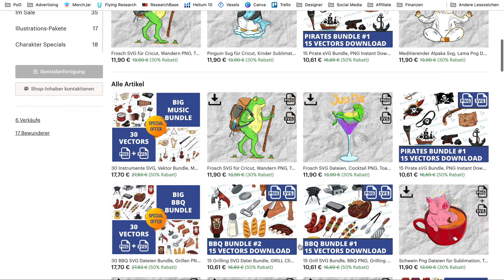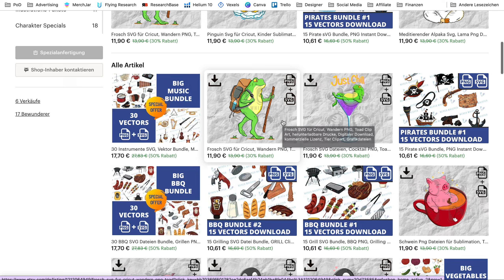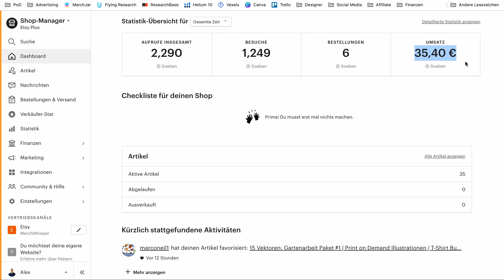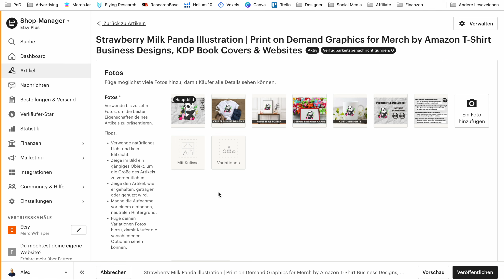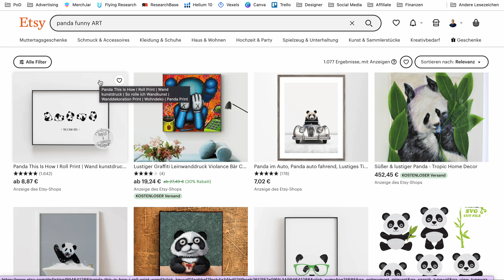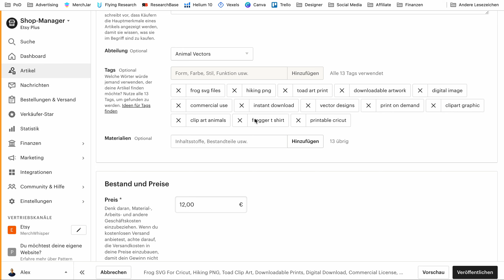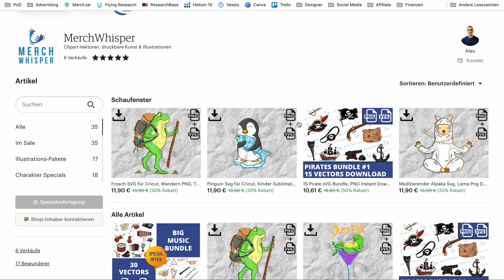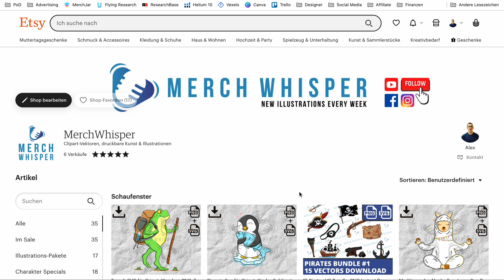Meine Anfänger Fehler | -600€ Umsatz in 3 Monaten | Neues Listing mit Tags | Etsy Shop für Vektoren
In diesem Video spreche ich über meine größten Fehler in meinem Etsy Shop und gebe ein Update, was seit dem letzten Video passiert ist.

💙 MERCH WHISPER SPECIALS
🔹 Etsy Shop

🔸 35% auf Lifetime Deals & Abos

🔸 ºMacBook Air
🔸 ºHöhenverstellbarer Schreibtisch
🔸 ºErgonomischer Arbeitshocker
🔸 ºRode Mikrofon
🔸 ºLogitech Kamera
🔸 ºRinglicht mit Stativ

Für einen abgeschlossenen Kauf über diese Links erhalte ich gegebenenfalls eine kleine Provision. Auf diese Weise kannst du meine Arbeit unterstützen und deine Liebe für meinen kostenlosen Content zeigen, ohne dass für dich zusätzlichen Kosten entstehen! 🙏

Vielen Dank und Reingehauen! 👊